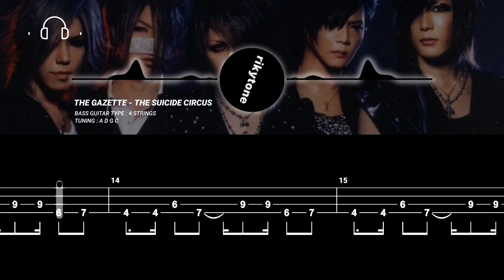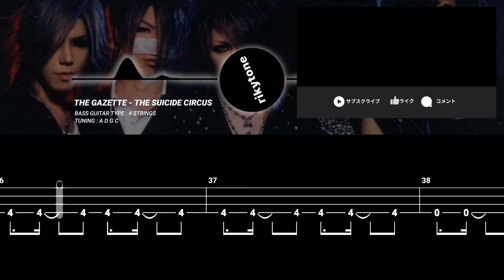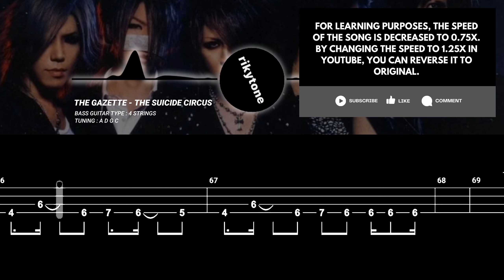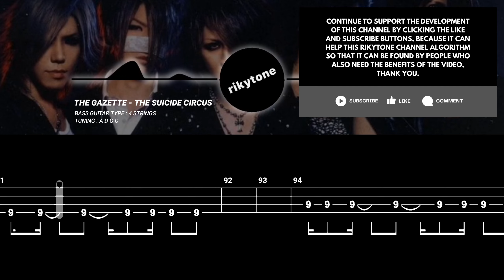【BASS TAB】THE GAZETTE - THE SUICIDE CIRCUS『SPEED 80%』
Original song by the GazettE
Song title: The Suicide Circus
Bass Type: 4 Strings
Tuning: A D G C